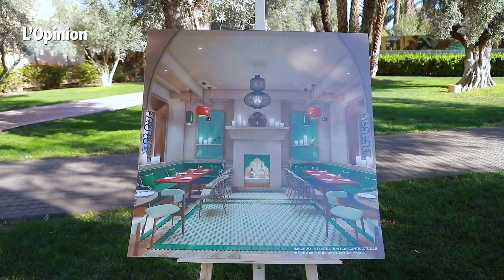Première pierre du projet d’extension du Club Med Marrakech La Palmeraie